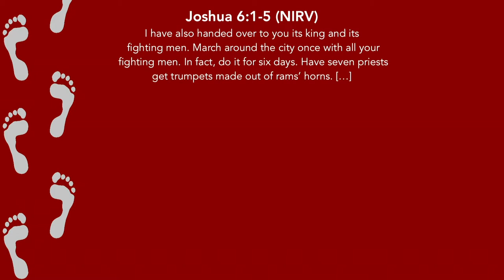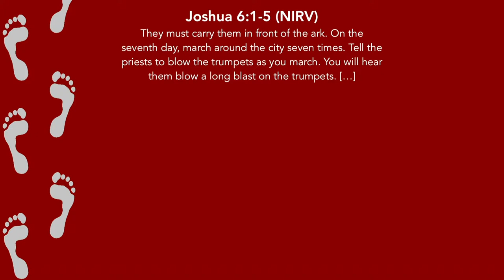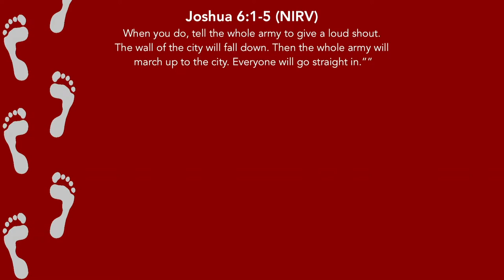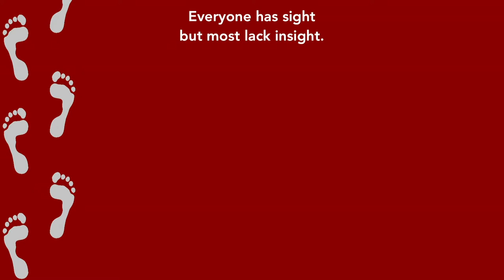Steps Beyond A Moment | Pastor Mauricio Ruiz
Right now, all of us are facing a moment in life. It can be a favorable moment for a new job or raise at work, a new breakthrough in what you’ve been believing for, and some of us are in a despair, discouragement, and disappointment. But how many know, that God is not moved by our bad and good moments? Pastor Mauricio shares what to do to take steps beyond moments in life.